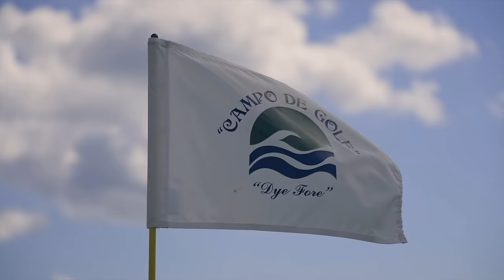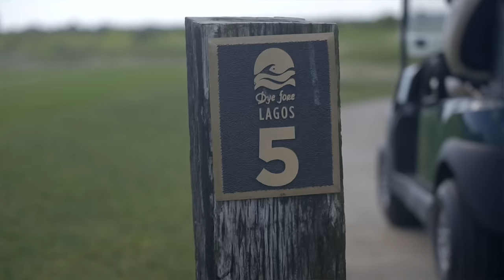Ryan Ruffels x Good Good???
Welcome back to the channel. For this video I headed down to the Dominican Republic with Luke Kwon from Good Good, as well as Professional golfer Sean Walsh.

We play a 9 point game at Casa De Campo Dye Fore “Lagos” Course. Check out the vid to see who wins. We’ll also be releasing a video in the Dominican Republic in a scramble format.

Make sure to give the boys a follow too:

Luke Kwon: @LukeKwonGolf
Sean Walsh: @Sean_Walsh14